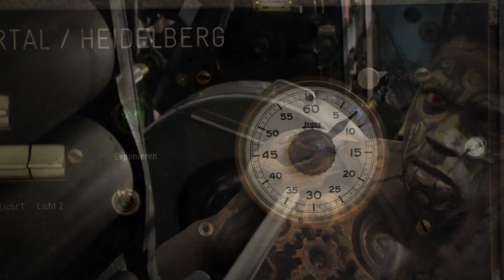CYBORG MAN - Mind-Blowing Body Art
WB Academy, London/UK Promo
Theme: Cyborg, Robots & UV Workshop
2 days Workshop in 2014
Theory & Practical Work with Wolf Reicherter, Victoria Gugenheim and Alex Barendregt

In recent years the World Bodypainting Association has added many new independent and certified training courses to become the education center that it is today, the "WB Academy". Thanks to our unique network we are able to offer tailored workshops in many languages worldwide.